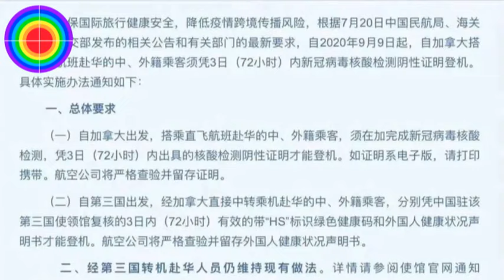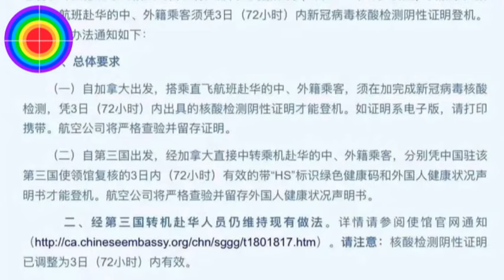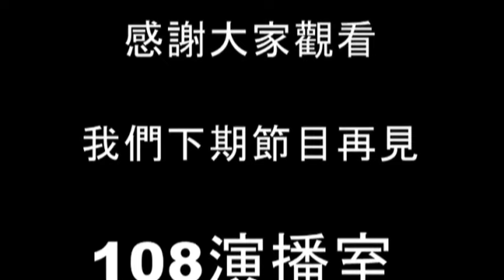新聞播報: 國民黨2024如何選？中國電影業的未來，美國大選持續交鋒，搭乘飛機要做核酸檢查